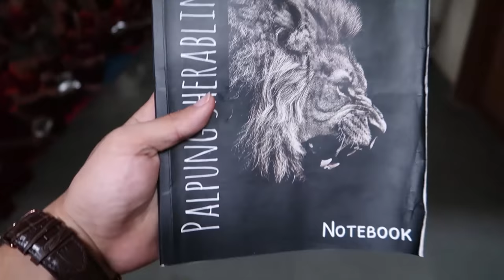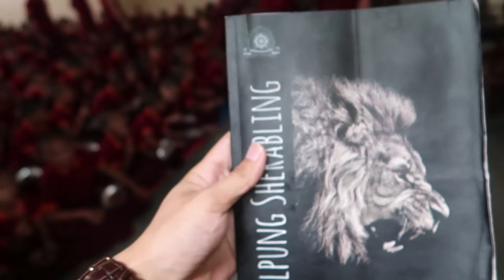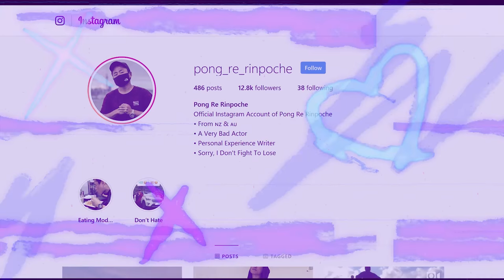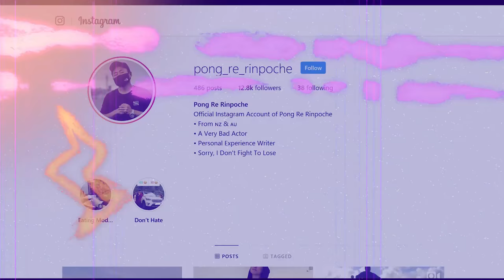200+ Smiles in One Day | Vlog #2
It was such a sudden idea that occurred to me and I randomly brought 33kgs of some very nice dark chocolate cake for our little young monks here at Palpung Sherabling Monastic Seat and as you will see in this video, the smiles all seemed pretty genuine to me! ;) Enjoy

Note: It was not my birthday.